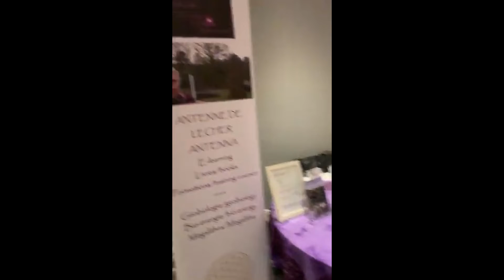At Holistic Salon Strokestown Ireland October 2022 - dates 2023 Lecher Antenna Training and Salons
IN PERSON TRAINING and HOLISTIC SALONS IRELAND 2023
This was filmed at the last Holistic Salon I attended in 2022 in Strokestown in Ireland where I gave a talk about the Lecher antenna, did Lecher antenna try outs and offered Lecher antenna treatment sessions.
All those who listened to my talk did a try out of the Lecher antenna afterwards and it took most less than one minute to be able to use the antenna correctly and get a clear signal.
Only one person needed about 2 to 3 minutes to use it correctly.
Thanks to all who came and assisted. You were all wonderful !
I will be back at several Holistic Salons in Ireland in 2023:
To be confirmed but highly likely at following dates and locations
26 February Carrick on Shannon
12 March Ballina
26 March Strokestown
16 April Bundoran
and more possibly in October and November
I will give an in person training on 9, 10,11and 12 May 2023 in beautiful Strandhill near Sligo and will organise a visit and lecher antenna measurement of local Megaliths and outdoors on 13 and 14 May.
Anne-Marie Delmotte